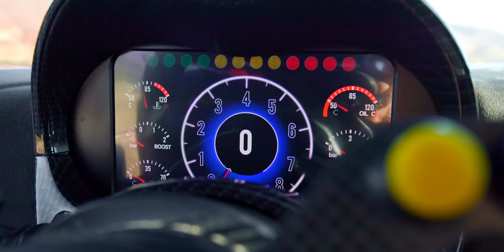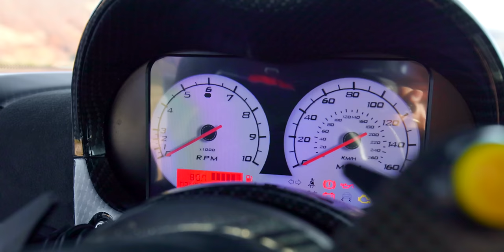Lotus Elise S2 111S 🏁 Il puro e travolgente piacere di guida